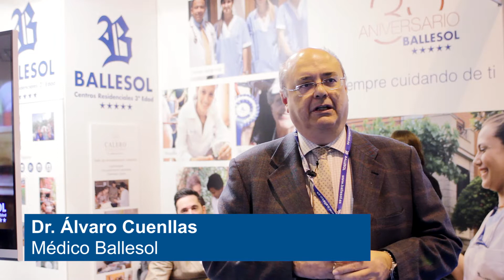Dr. Álvaro Cuenllas - FITUR 2016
El Dr. Álvaro Cuenllas, médico de Ballesol, explica cuáles son los cuidados residenciales que ofrecen los centros Ballesol, con las distintas estancias que hay en nuestras residencias para mayores, así como los distintos programas según las necesidades de cada persona.